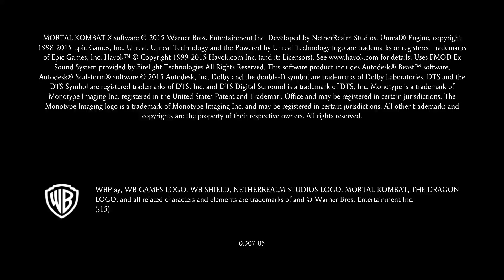Mortal Kombat X_20220612181433